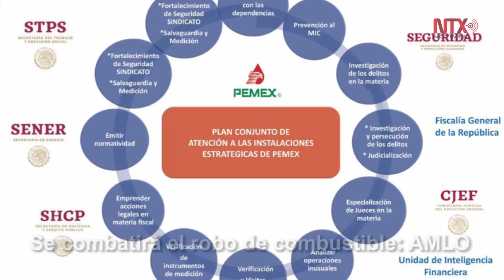Corte Informativo 28-12-18